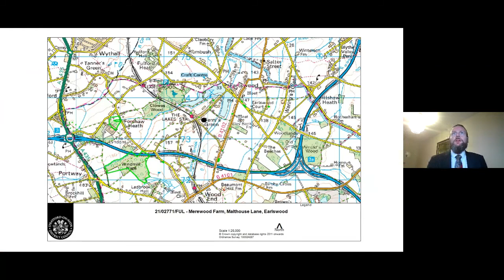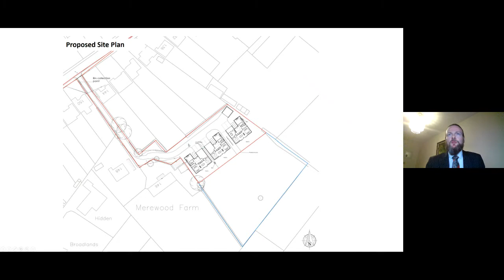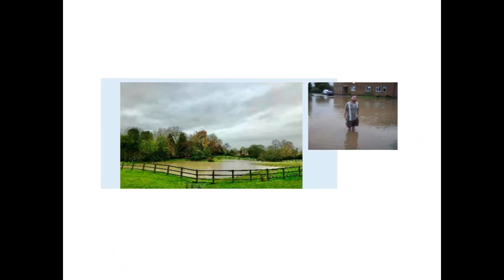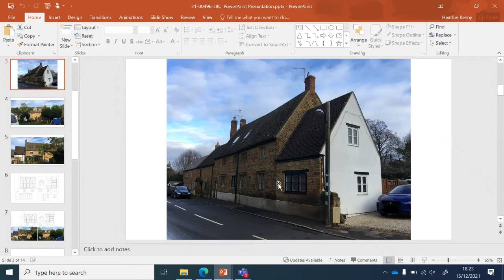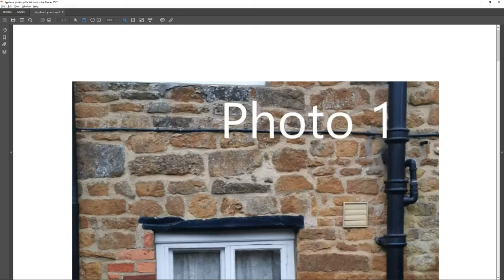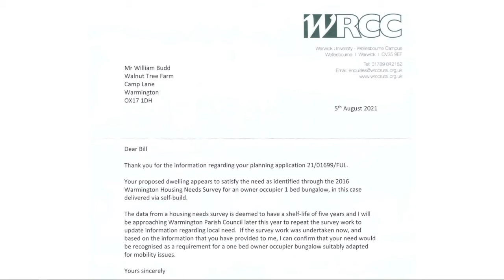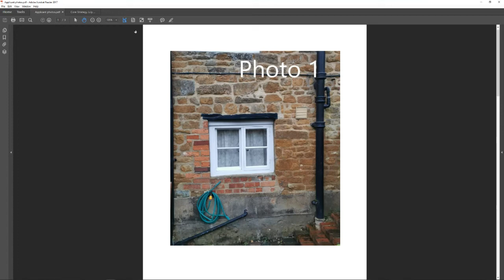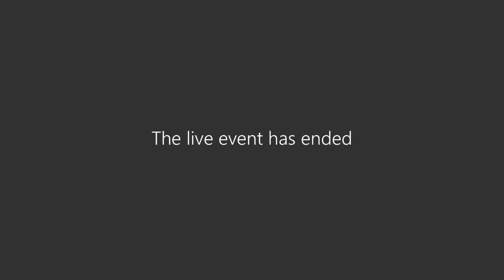Planning Committee 15/12/2021 at 6.00pm